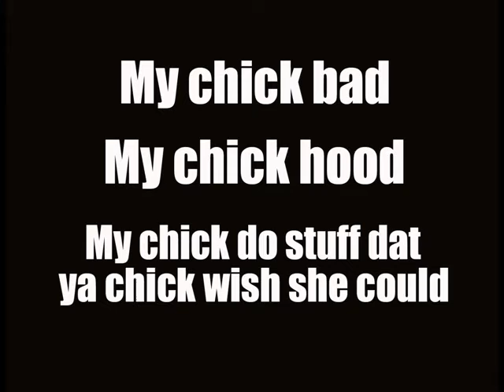RILY MAFFIA - My Chick Bad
video by RILY MAFFIA  performing "My Chick Bad"  Improvisation on rockstabeauty photograph studio